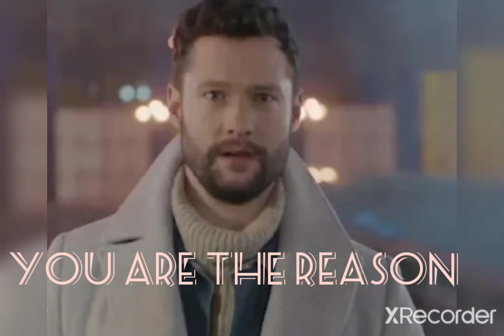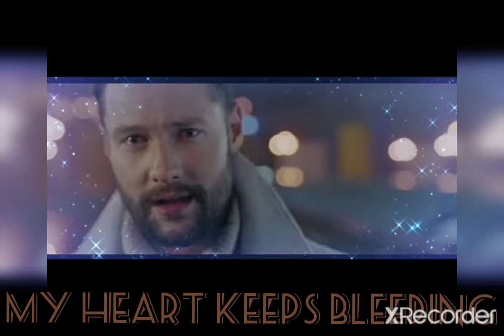You Are The Reason - Calum Scott Duet Version (Lyrics)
That you are the reason (I don't wanna fight no more)

I don't wanna hide no…